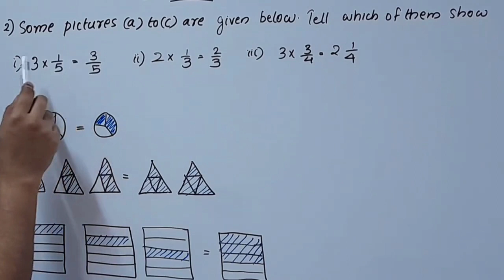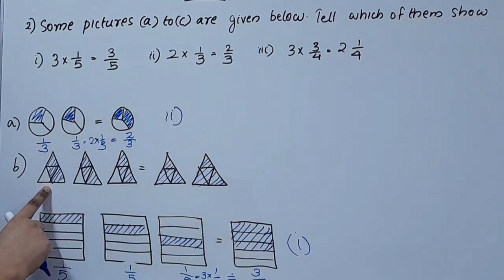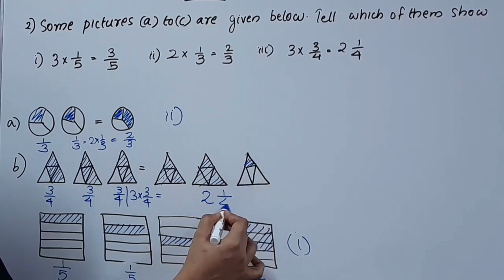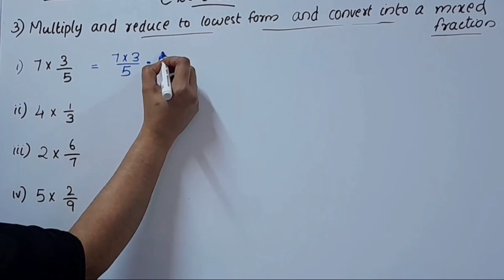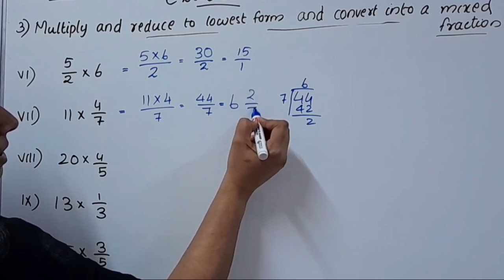Exercise 2.1 Q.no. 1,2&3 Updated Syllabus 2023-24 CBSE Class 7 Maths Chapter 2 In Malayalam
Topics
1) cbse maths class 7
2) cbse maths class 7 chapter 2
3)cbse classes by grace jose
4) ncert maths solutions
5)   fractions and decimals class 7 maths
6) class7 chapter 2 maths exercise 2.1 Q.no 1in malayalam
7)  class 7 maths  chapter 2 introduction
8) class 7 fractions and decimals  malayalam